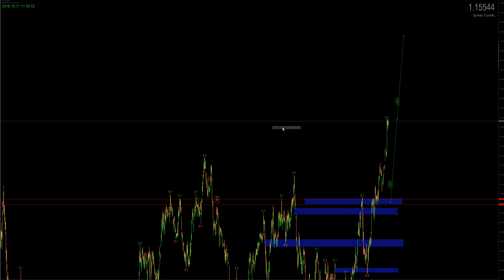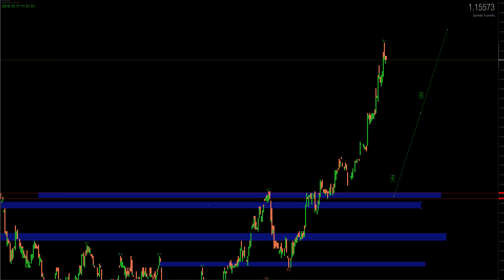bionic chart 5 sec for 30 minutes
The bionic chart is a completely new and interesting chart view. You can see the bullish and bearish trends much easier. In addition, one can see the pullbacks within a candle much faster. In the beginning, this view is a bit unusual, but the longer you spend it, the faster you can see possible reversals. The fight that takes place within a candle is thus presented in a simpler and clearer way. Very interesting is the view of the Bionic Chart, if the volatility is very low. Likewise, the bionics chart in the seconds charts is clearly superior to the candle chart. The picture is definitely clearer and when I get used to it, it's also much clearer. In addition, I am able to create a visual form of an order book that gives me graphically very fast information.